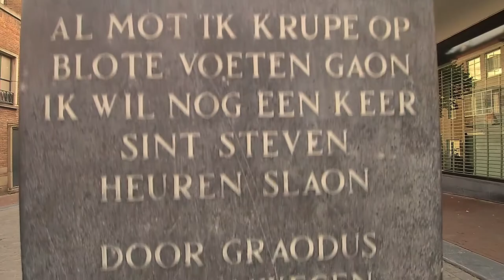Al mot ik krupe – Wilma Ebben